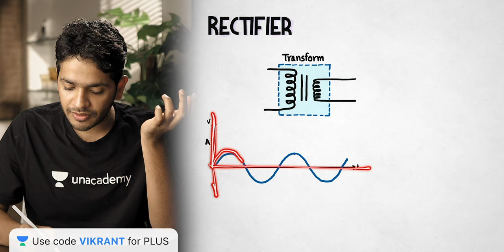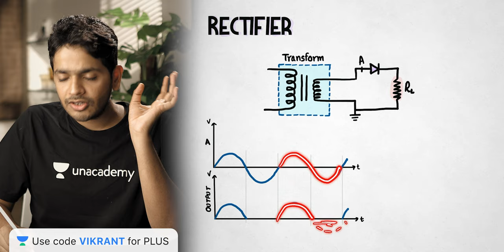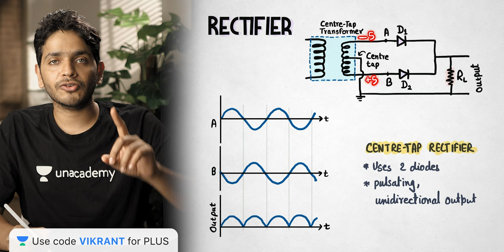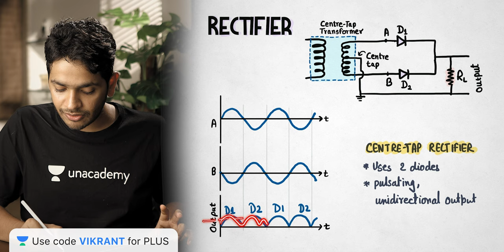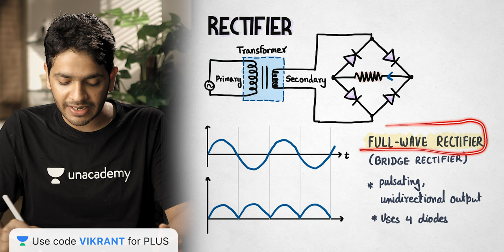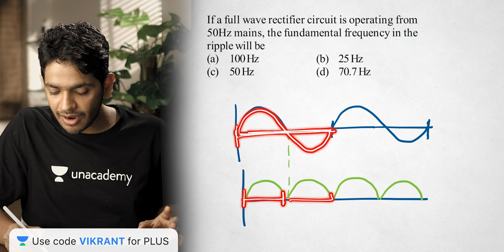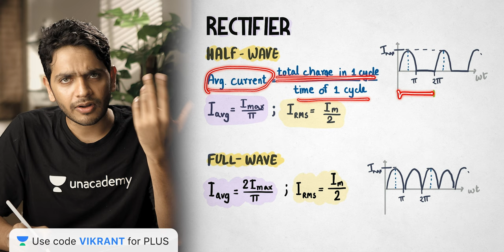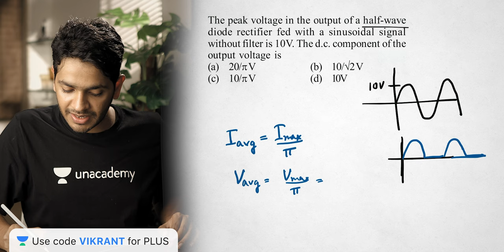Semiconductors L12: Diode as a Rectifier | Full-wave, Half Wave & Bridge Rectifiers | Endgame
Diodes are widely used semiconductor devices. A rectifier diode is a two-lead semiconductor that allows current to pass in only one direction.

Vikrant Kirar and other top educators are teaching live on Unacademy.

Unacademy Subscription Benefits:

1. Learn from your favorite teacher
2. Dedicated DOUBT sessions
3. One Subscription, Unlimited Access
4. Real-time interaction with Teachers
5. You can ask doubts in a live class
6. Limited students
7. Download the videos & watch them offline